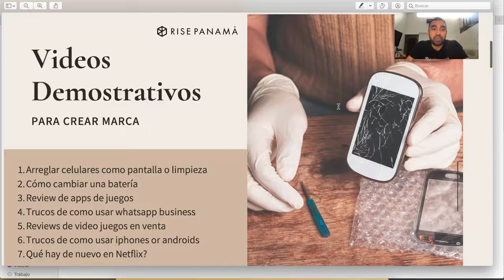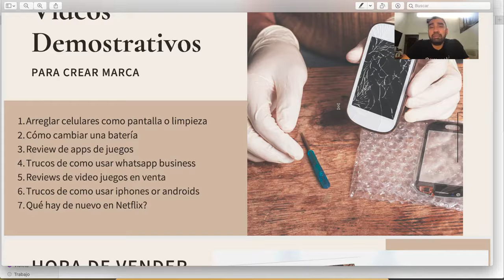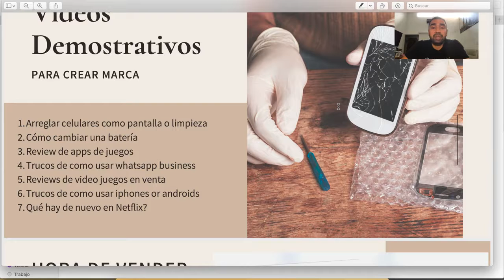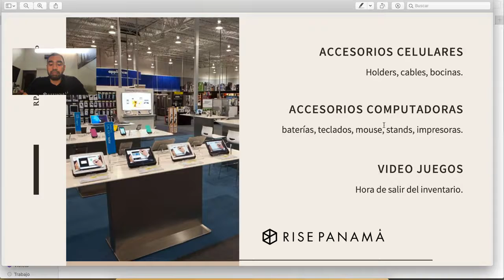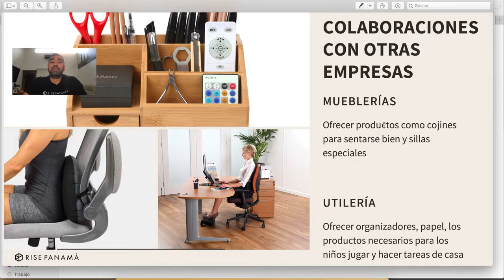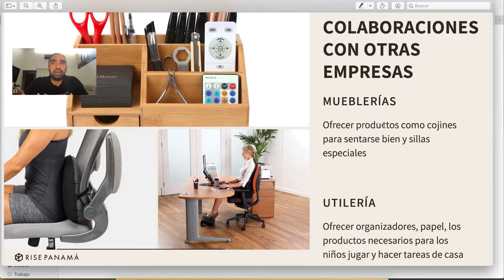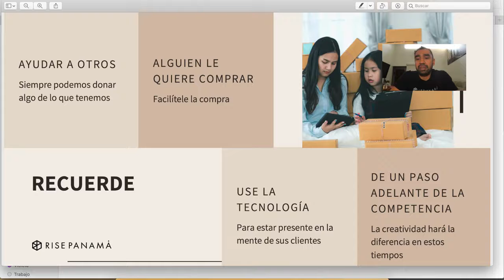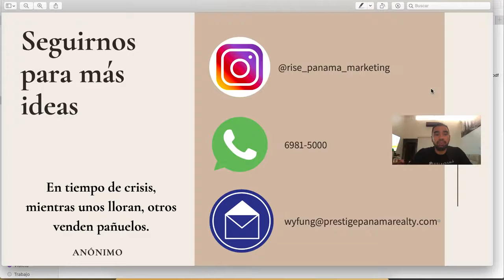Cómo darle un giro a los negocios que venden celulares y electrónica en tiempos difíciles.